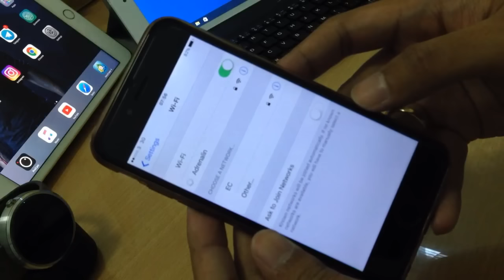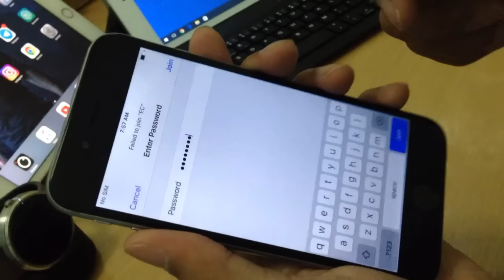iPhone Wifi incorrect Password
I have problem with my iPhone 6 Wifi. It can discover all SSID but it cant connect to it. It always said that the Password is incorrect. Annoying.. iOS 9.3.2